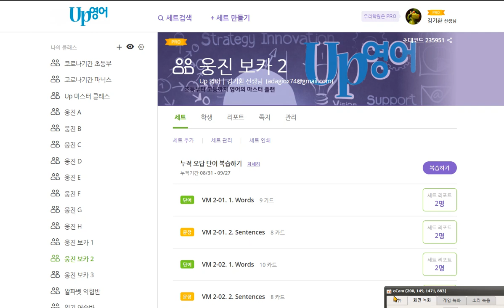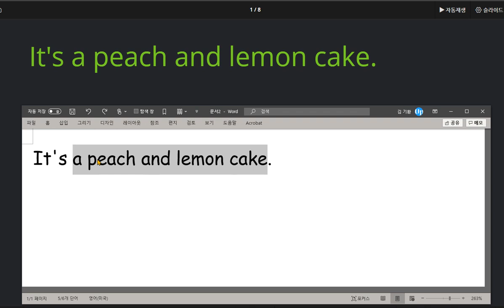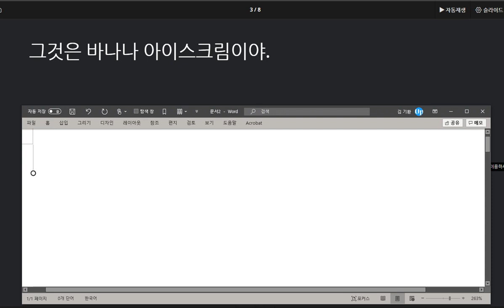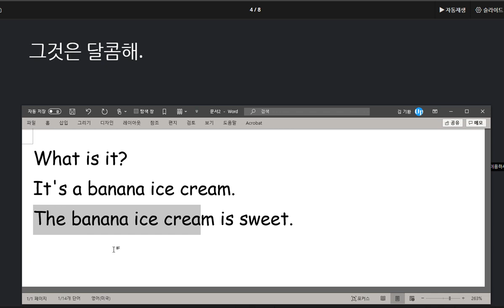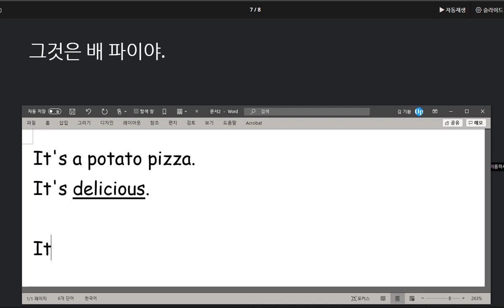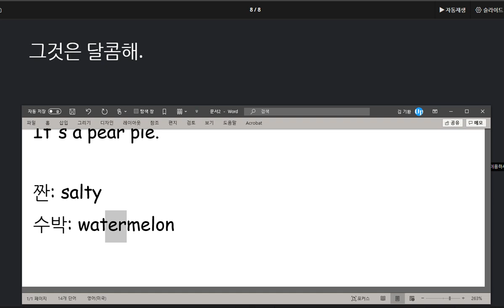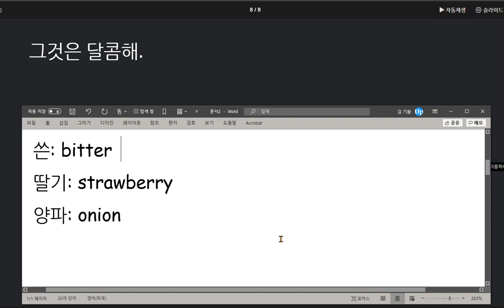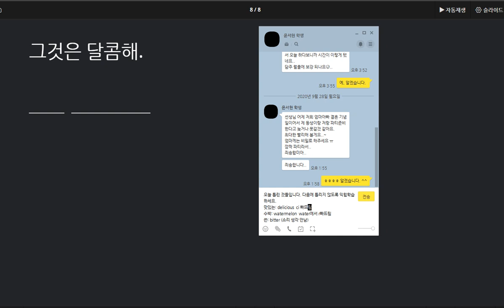윤서현 2020 09 29 과일 채소 명칭과 맛에 관련된 어휘를 익혔습니다 지난번보다 오답이 늘어났습니다 다음번에 분발해 주세요